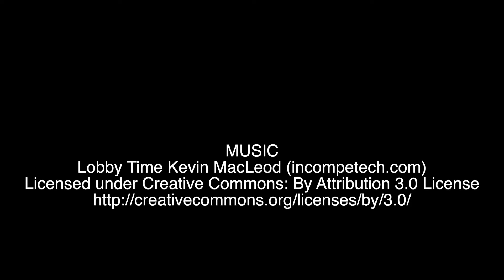REDACTED VERSION - Return Visit to NYS Office Building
REDACTED VERSION.  Due to YouTube privacy complaints and the recent takedown of my videos, I'm uploading this version which removes names and personally identifiable information.  I've also unfortunately had to blur some faces...

In my last video I attempted to exercise my 1st Amendment rights inside a building managed by the New York State Office of General services.  This attempt to engage in a constitutionally protected activity resulted in my being attacked by a security officer working for Simaren Corp d/b/a Wisdom Protective Services.

In today's video I flex my rights and meet resistance and static again.

I would like to thank officer Rella for her cordial but ridiculously unnecessary contact with me.